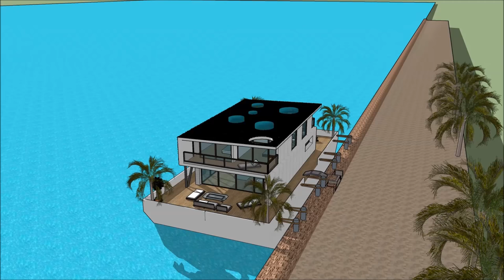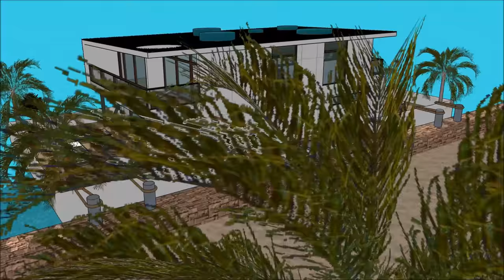Houseboat เรือนแพ Bangkok in THAILAND luxury houseboat เรือนแพs in THAILAND liveabroad Grand Design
The Houseboat เรือนแพ Bangkok in THAILAND luxury houseboat เรือนแพs in THAILAND liveabroad Grand Design  is made to sustain quality of life: Bangalore CHIANG MAI PHUKET (Patong) KHON KAEN Samutsakorn Nonthaburi Chonburi Nonthaburi กรุงเทพมหานคร Nonthaburi Myanmar Burma Cambodia Shihanouk Vietnam Laos Ho Chi Minh Hai Phong Bhutan Kolkata Sri Lanka Colombo Nepal Andaman and Nicobar islands Kepulauan Riau Philliphines Dabaw Maynila Alaska Oman Mongolia Almaty Astana Gulf of Thailand Luanda Pointe-Noire Libreville Douala Dhaka Chittangong SitweMawlamyine Myeik Pattaya city Phnom Penth or elsewhere world wide.

The Houseboat เรือนแพ Bangkok in THAILAND luxury houseboat เรือนแพs in THAILAND liveabroad Grand Design  has three level plans with basement underneath it, which consist all the facilities needed for the renter. The Houseboat Barge has a unique modern contemporary design with unique architectural features. It has its own lounge area with gorgeous view of the bay. Bangalore CHIANG MAI PHUKET (Patong) KHON KAEN Samutsakorn Nonthaburi Chonburi Nonthaburi กรุงเทพมหานคร Nonthaburi Myanmar Burma Cambodia Shihanouk Vietnam Laos Ho Chi Minh Hai Phong Bhutan Kolkata Sri Lanka Colombo Nepal Andaman and Nicobar islands Kepulauan Riau Philliphines Dabaw Maynila Alaska Oman Mongolia Almaty Astana Gulf of Thailand Luanda Pointe-Noire Libreville Douala Dhaka Chittangong SitweMawlamyine Myeik Pattaya city Phnom Penth